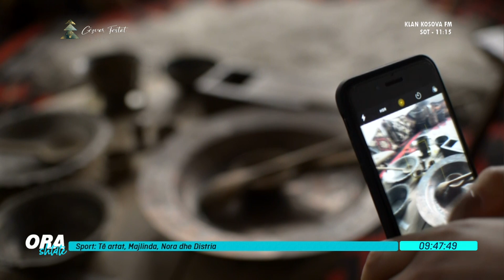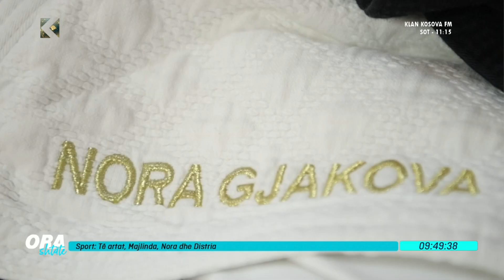Ora 7 - Të artat, Majlinda, Nora dhe Distria